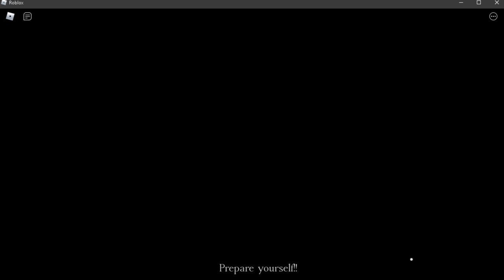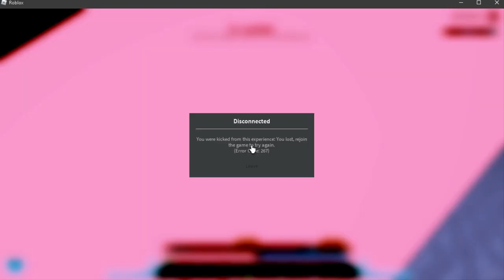|New Codes| Bleach Era: Doing All the Bosses Raids and Fighting a Vasto Lorde Solo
ok so they just released new codes exp boosts and more here they are:
Code:
-2mvisits: XP boost.
15klikes: XP boost.
45kfaves: drop boost.
|New Codes| Bleach Era: Fighting All Of the Bosses in the Game
|New Codes| Bleach Era: Fighting All Of the Bosses and a Vasto Lorde Solo
bleach era codes